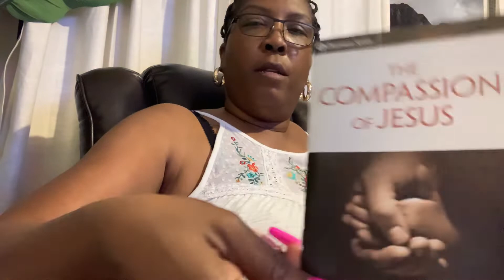Purse 👜 Swap 🎀👛👜🌹🐞🐞. Hello Marc Jacobs The Tote 👜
Switching to my Marc Jacobs Tote🙏🏾🙏🏾🐞🐞